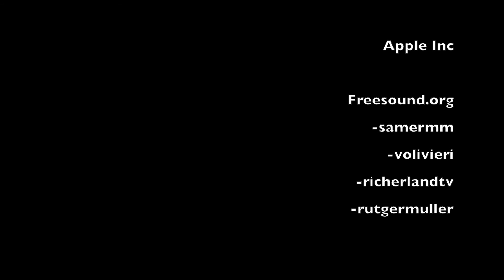Hurt Kid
A Movie Club 2014 Film
Ak-Chin Indian Community Library